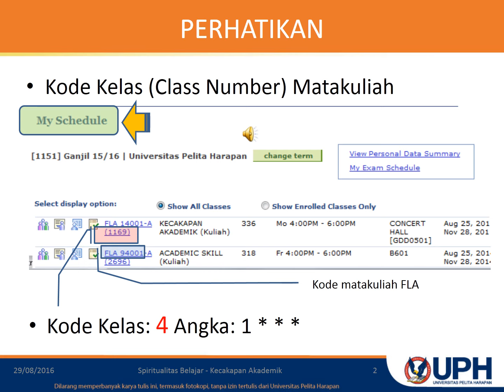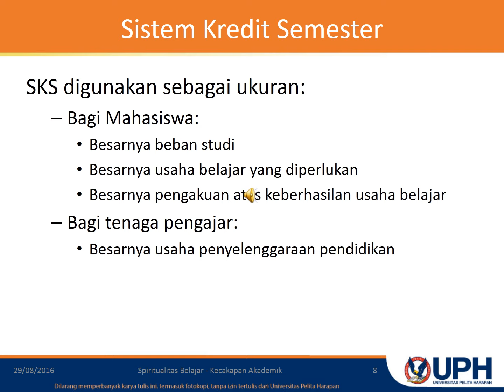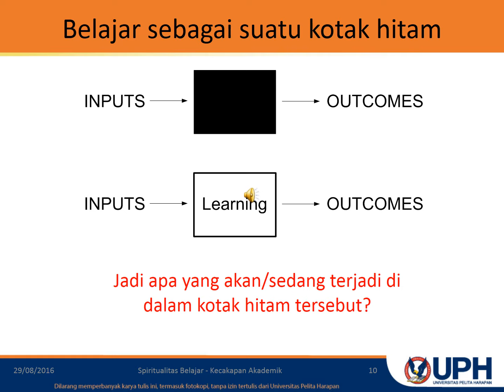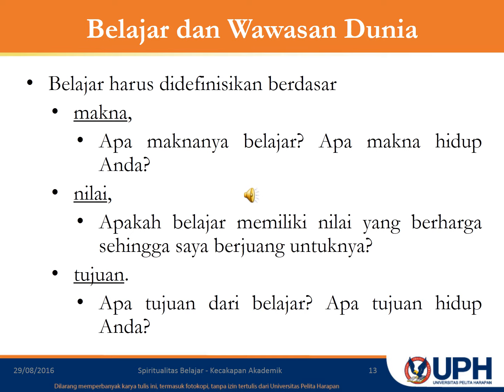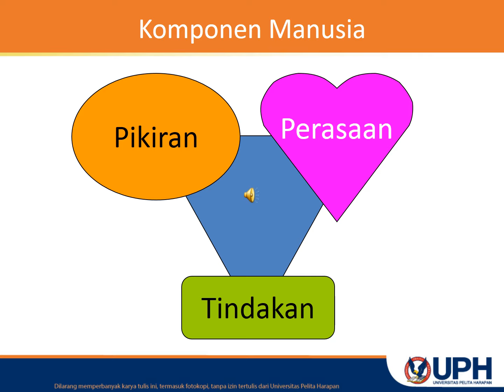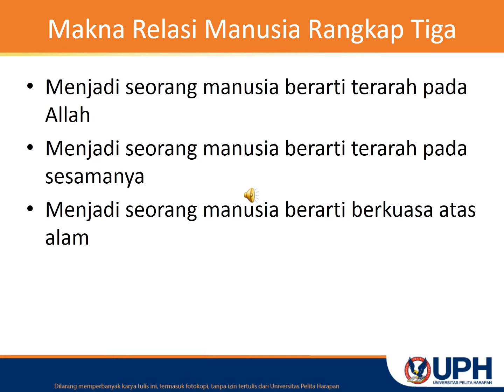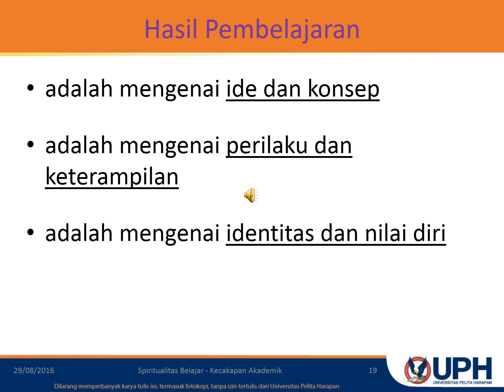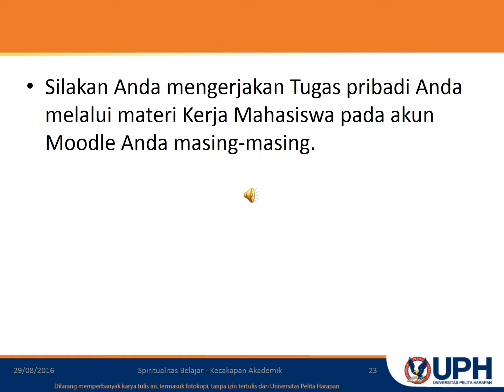Spirituality of Learning 2016 Video